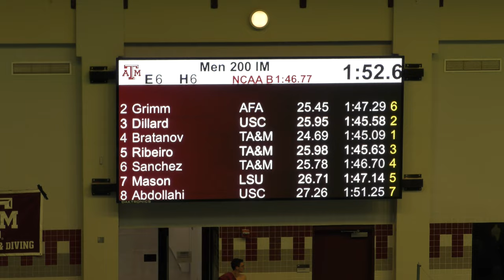2021 Art Adamson Men's 200 IM Heat 6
Lane 4: Bratanov
Lane 5: Ribeiro
Lane 6: Sanchez